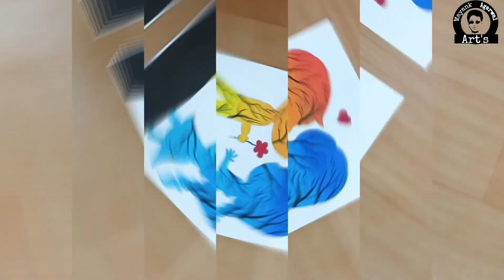Cute Couple Day and Night / Oil Pastel Drawing / Masking Tape Drawing / night painting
Hello friends, In this video I'll show you How to draw Cute Couple Day and Night Masking Tape Drawing with Oil Pastel Colors night painting step bt step

Oil Pastel Drawing Tools⬇️

Gallery Artist Soft Oil Pastel 24 Shades
Gallery Artist Soft Oil Pastel 48 Shades
Doms Oil Pastel Colors 12 Shades
Doms Oil Pastel Colors 25 Shades
Doms Oil Pastel Colors 50 Shades

Watercolor 200 GSM Paper
Masking Tape 1'' size
Masking Tape 12MM / 0.5'' Size
Black Pencil "Faber Castel Polychromos"
Correction Pen
Uniball White Gel Pen
Dark Graphite Pencil for Oil Pastel
Pen Knife